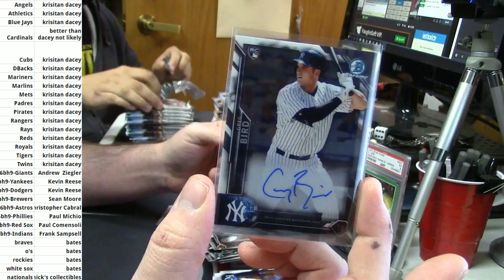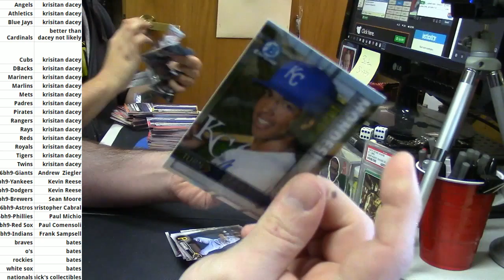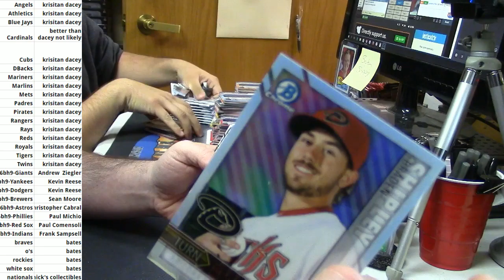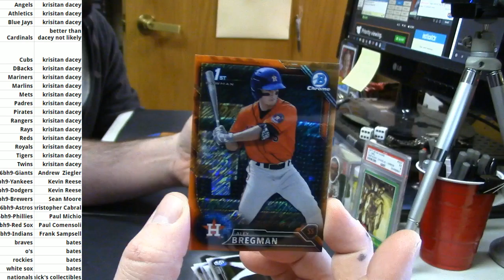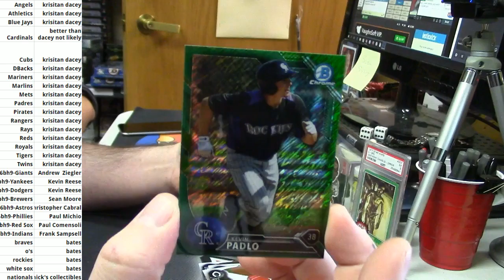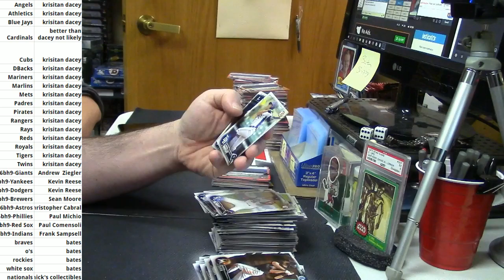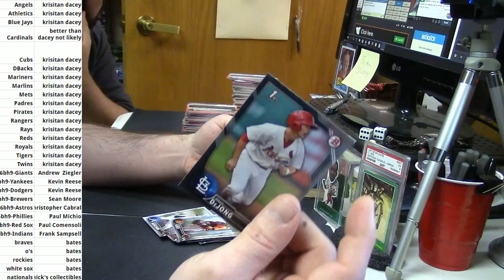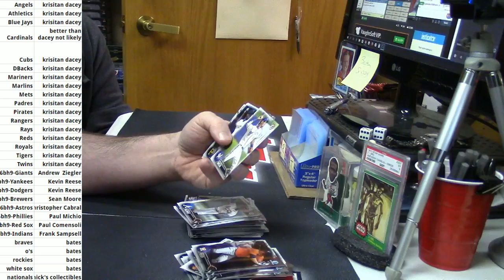2016 Bowman Hobby PYT #9